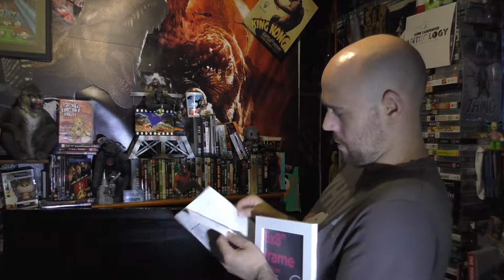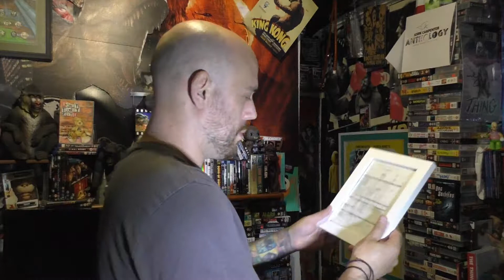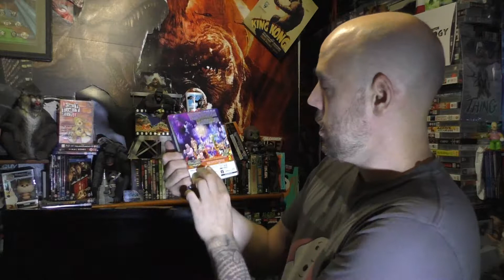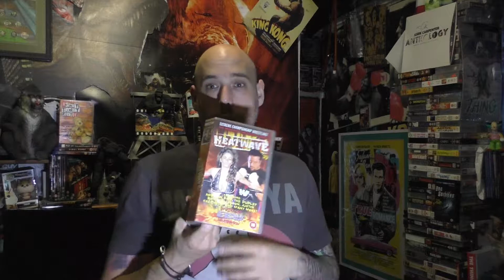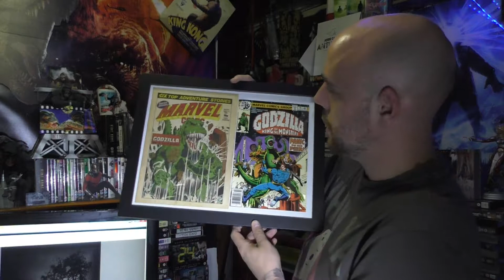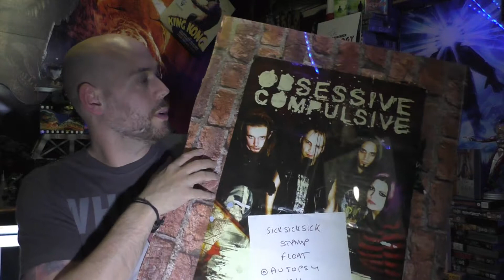Wrestlemania Steelbook & A Rant